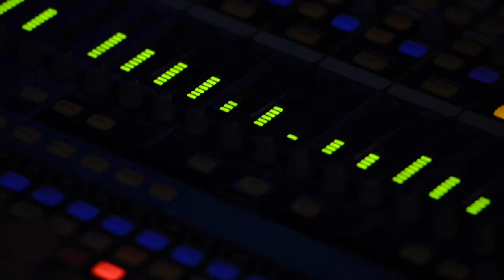UK Santana Tribute Show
Soul of Santana. The UK Santana Tribute Show. Clips from 2014.